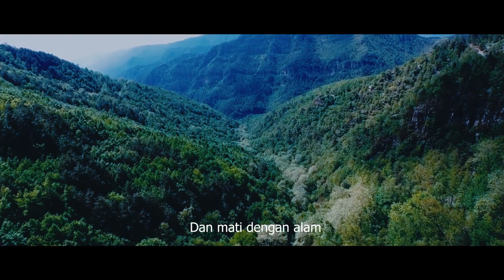Short Story Synopsis - Terbit Terakhirmu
Cerita pendek "Terbit Terakhirmu" menceritakan tentang sepasang aktivis lingkungan yang tengah melawan orang-orang yang ingin merampas hutan mereka. Cerita pendek ini menampilkan dua sisi manusia yang bertolak belakang, yaitu yang ingin melindungi dan yang ingin menyakiti. Dalam dunia yang ideal, maka yang ingin melindungilah yang akan menang. Tetapi, apakah mereka masih memiliki kesempatan untuk menang dalam dunia yang tidak ideal ini? "Terbit Terakhirmu" menunjukkan realitas perjuangan para aktivis di Indonesia.

Cerita pendek ini dibuat dalam rangka kegiatan pengkaryaan untuk Praktik Kerja Lapangan Fakultas Ilmu Budaya, Universitas Mulawarman tahun 2020.

Kelompok 6:
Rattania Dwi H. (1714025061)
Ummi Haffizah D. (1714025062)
Yoshsyta E. A. V. S. (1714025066)
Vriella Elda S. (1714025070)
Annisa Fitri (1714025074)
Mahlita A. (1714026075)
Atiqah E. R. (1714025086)